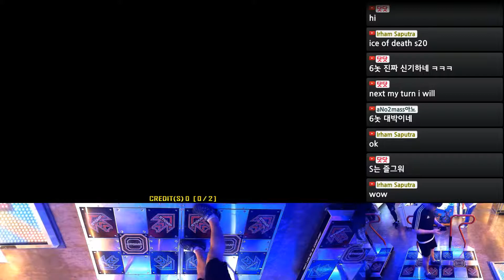Houkago Stride - Last Note. D21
AV : 670, Dark BGA, Old Skin
Pump it up XX 20th Anniversary
20190405